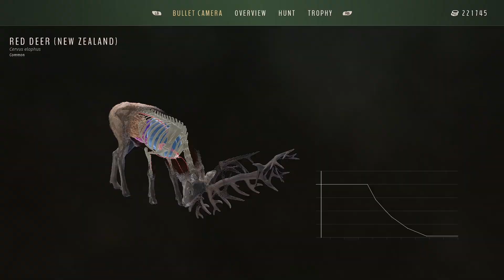Finally, another 5 Star Red Deer / It's been a struggle. // Way of the Hunter